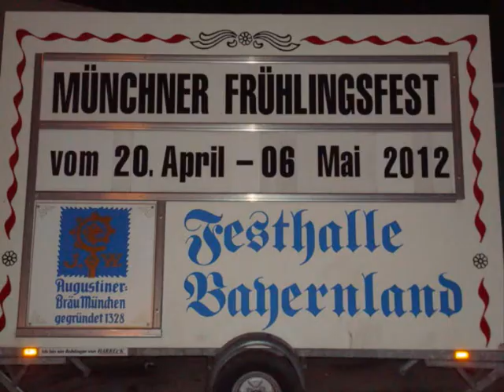Monaco festa di primavera.Frühlingsfest München.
Festa  di primavera  a  MONACO  DI  BAVIERA,,,Frühlingsfest München
Spring Festival münchen.Festival da Primavera em Mônaco da Baviera.Fiesta de primavera en Mónaco de Baviera